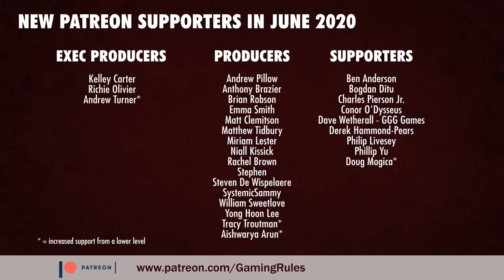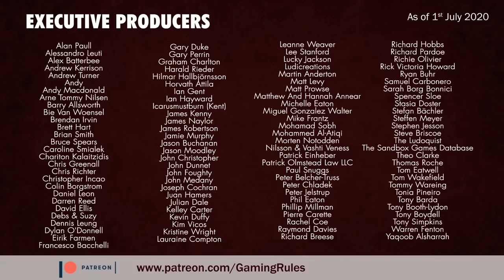Gaming Rules Monthly VLOG - July 2020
This video is my monthly VLOG for the period of Jun 18th to Jul 13th which includes all the games I played, the content I have made, and my plans for next month.

Content mentioned in this video can be found on my YouTube channel here :)